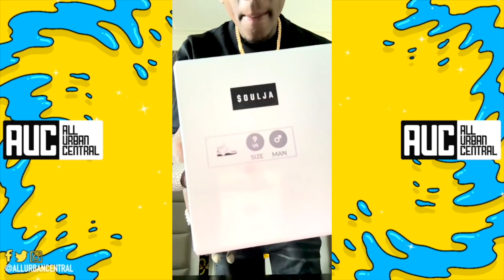Soulja Boy Sick After TMZ CEO Refuses To Wear His Soulja Sneakers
Harvey Levin from TMZ wants no parts in Soulj aBoy's new Soulja Star sneakers 😂😂😂